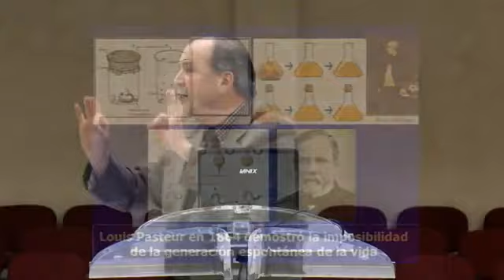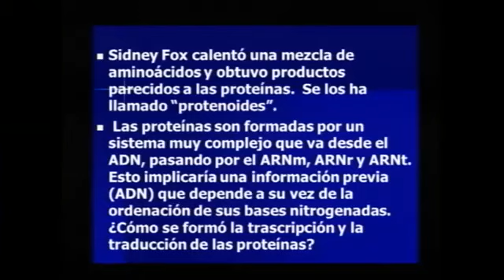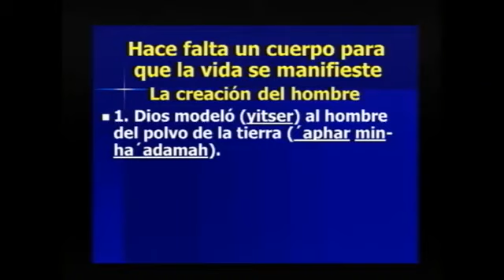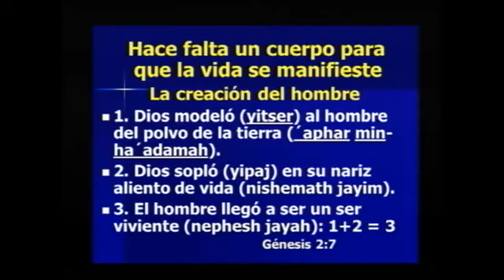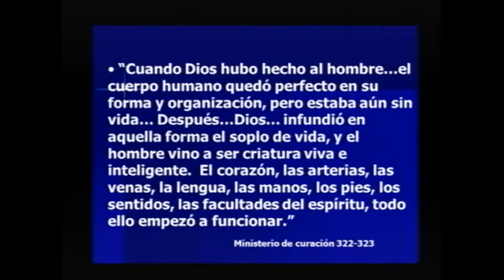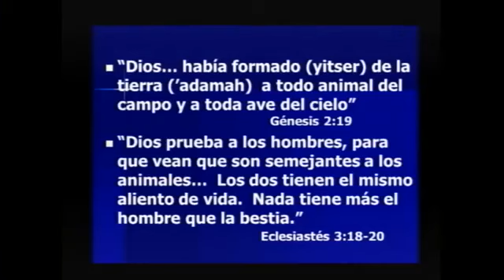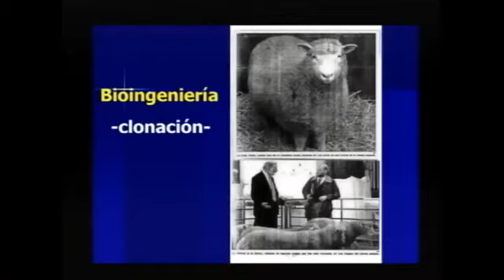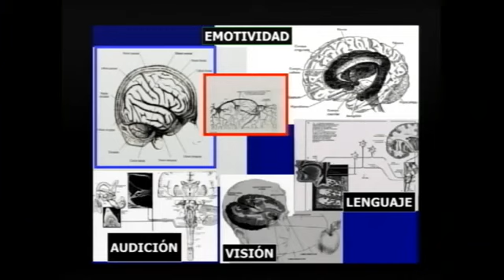VIDA Dr Antonio Cremades